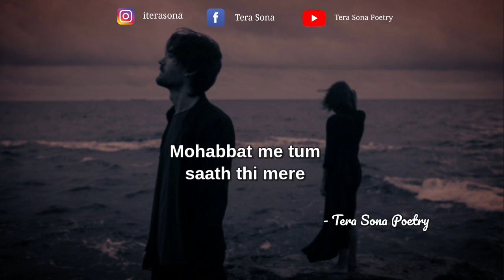Tum Sahi Ho Bas Theek Hai 🥺 Sad Love Status Hindi | Sad Status Shayari Hindi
Title : Tum Sahi Ho Bas Theek Hai
© Written & Spoken : Tera Sona